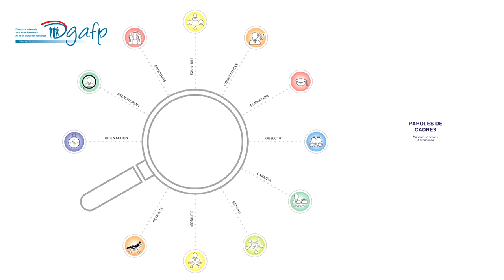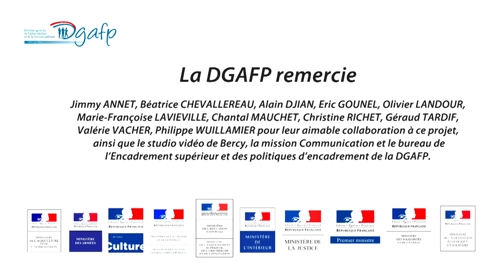Paroles de cadres : Béatrice CHEVALLEREAU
Dans cette vidéo, Béatrice Chevallereau,  directrice d’un Établissement Public Local d'Enseignement et de Formation Professionnelle Agricole,  ministère de l’Agriculture et de l’Alimentation, nous livre sa définition du « manager » et aborde les questions de réseau professionnel, de la formation continue et de la mobilité professionnelle.
Béatrice Chevallereau a commencé sa carrière en tant que préposée sanitaire vacataire dans un abattoir. Elle a ensuite évolué sur des postes très variés, toujours au sein du ministère de l’Agriculture et de l’Alimentation. Elle est aujourd’hui directrice d’un lycée agricole.